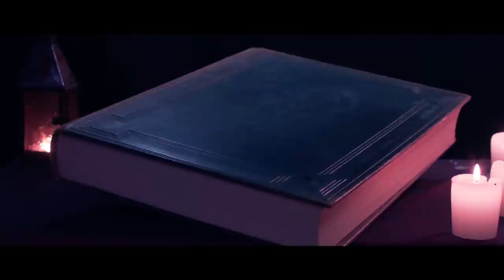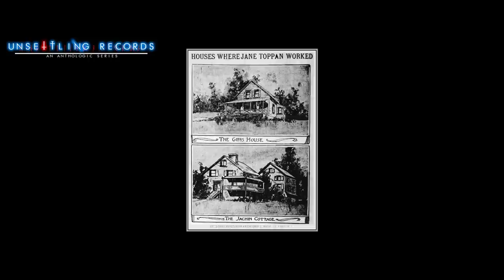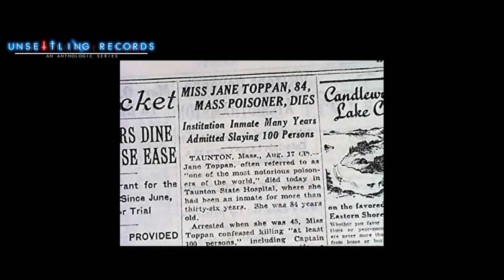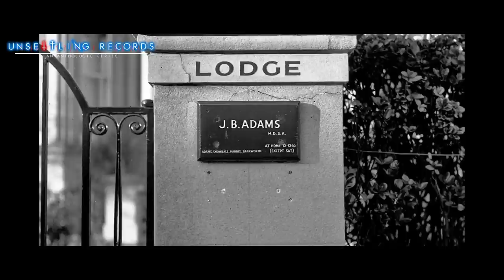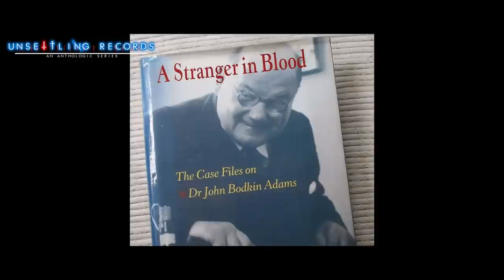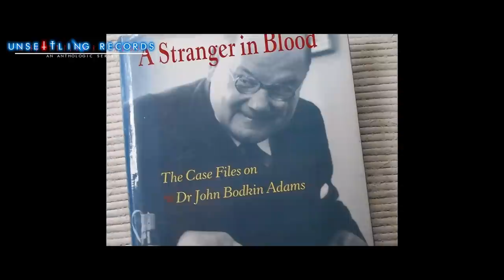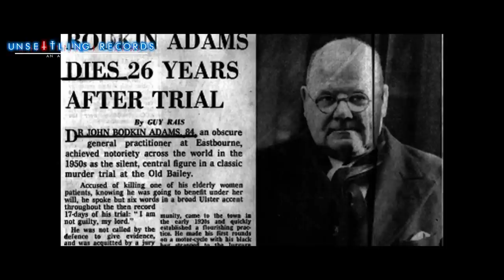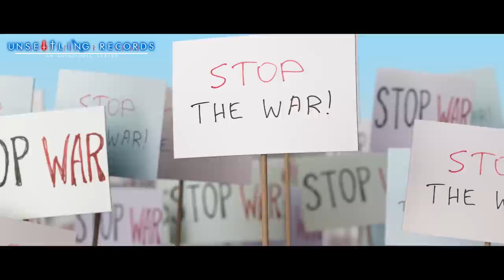IL DIAVOLO IN CORSIA [Feat LO STRANO CANALE] (PARTE DUE)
Dragă prietenii mei!!
Bentornati nella carovana di Vadim! Questo episodio è stato realizzato in collaborazione con il canale youtube LO STRANO CANALE, ed abbiamo voluto scavare dentro la psiche umana, parlandovi di 10 personaggi storici malvagi che hanno abusato della loro conoscenza in campo medico, per realizzare atti di indicibile ed orribile fattura.
Questa è la seconda parte di un video iniziato sul canale youtube LO STRANO CANALE.